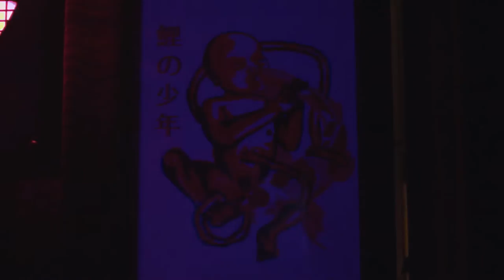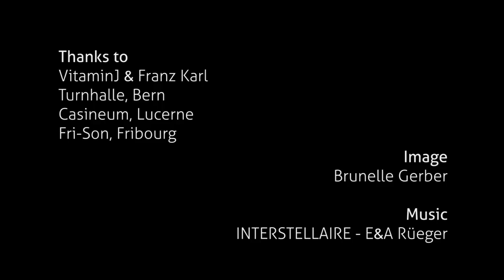DIFFIKULT Trailer 2017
House Music Label
Based in Switzerland (Fribourg & Bern)

Musical Style: House, Deep House, Tech House, Techno
Label Members: Bronson, E&A Rüeger (live), Gesang- & Klanglos, Marc de la Haye, Sonidy

Check out our Radio-Mix "Diffikast" every thursday 16:00-17:00 on Radio Beachlove! Tune in!

References - Clubs
Fri-Son - Fribourg
Le Mouton Noir - Fribourg
Foire de Fribourg - Fribourg
Club Bonsoir - Bern
Bierhübeli - Bern
turnhalle - Bern
Kulturfabrik KUFA - Lyss
Konzerthaus Schüür - Luzern
Bar 59 - Luzern
Treibhaus - Luzern
Casineum, The Club - Luzern
Brooklyn Club - Luzern
Riders Palace - Laax
Salzhaus - Winterthur
and more...

References - Festivals
Streetparade 2015
Duplex - Electronic Weekend 2015, 2016

References - Podcasts
Stulp Music (DE)
Velkan Records (ARG)
Le Jour Me Nuit (CH)

The label members already played alongside:
Mike Servito (The Bunker New York)- USA
Alexander Robotnick (Hot Elephant) - IT
Arttu (Clone Records)- FI
DoubtingThomas (Lezzismore) - FR
Busy P (Ed Banger Records) - FR
Para One (Ed Banger Recordds) - FR
Boston Bun (Ed Banger Records) - FR
DJ Le Roi (Nordstern) - CH
Max Graef (Box aus Hoz Records) - DE
Marcel Vogel (Lumberjacks in Hell) - DE/NL
KnoR 1.0 Live (RAVE U R) - CH

Furthermore...
Lola Marsh - ISR
Max the Sax - AUT
Nosoyo - DE/NL